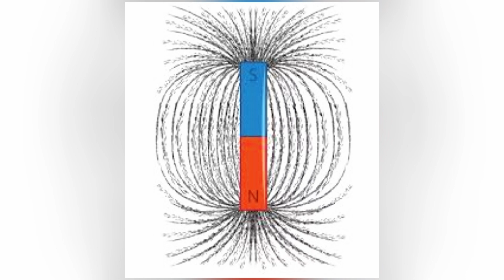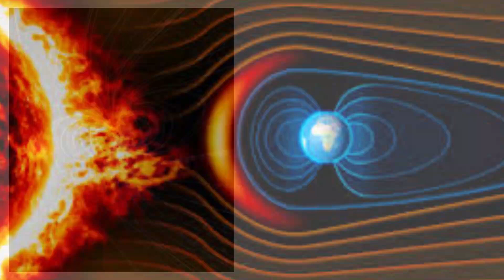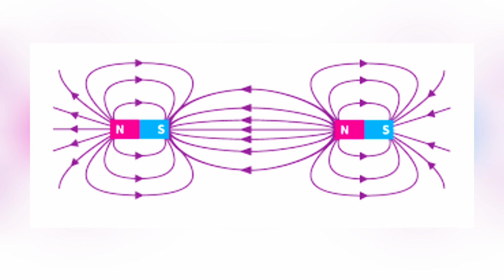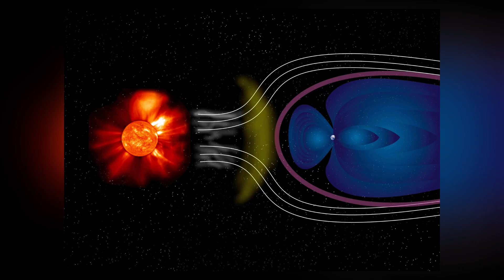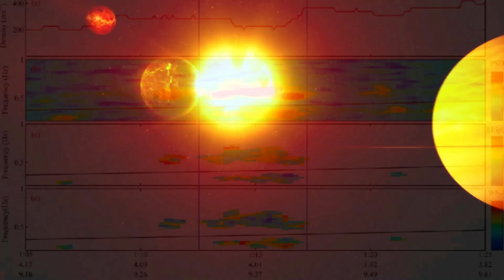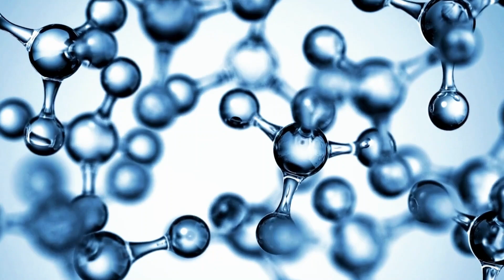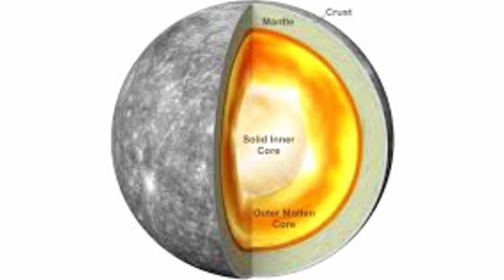Nasa's Juno Probe Reveals GROUNDBREAKING Jupiter Research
Our Earth could theoretically fit into the massive Jupiter more than 1,300 times! Despite being the largest planet in our solar system, this colossal gas giant still holds many secrets. To uncover them, NASA launched the Juno spacecraft, which has been studying Jupiter since 2016. Its findings have revealed a series of astonishing and unexpected discoveries about the king of planets!